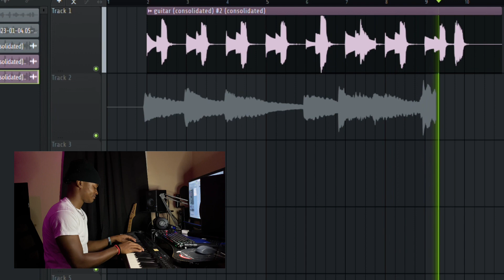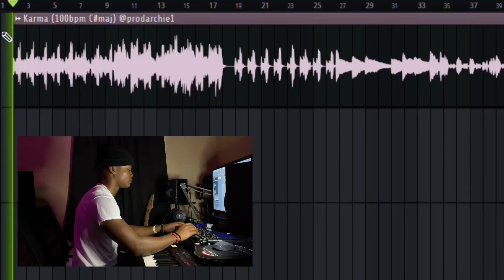Making Soulful Guitar Samples in FL Studio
How to make a soulful RnB sample in FL Studio 21 (Summer Walker, Sza, HER)